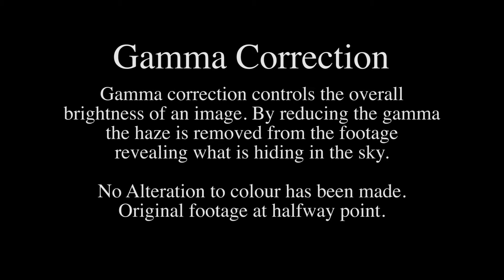Face in the sky! - Carmel by the sea, California - November 13, 2017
3 min timelapse of 1.5 hours showing a clear face in the sky.